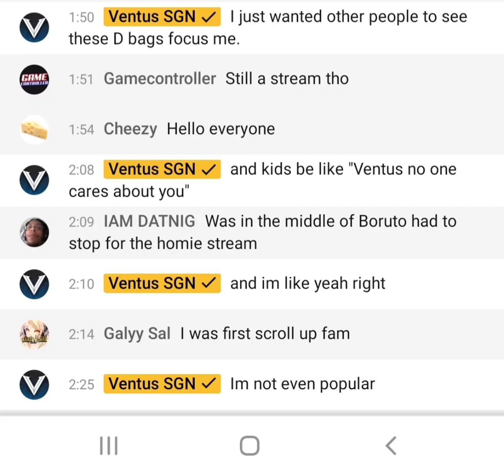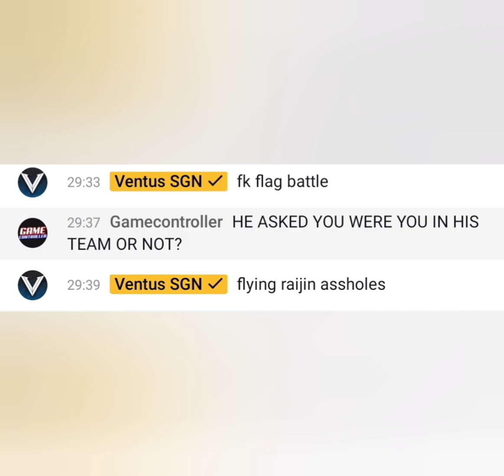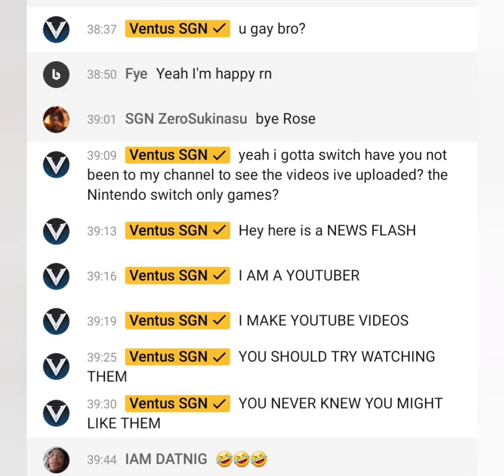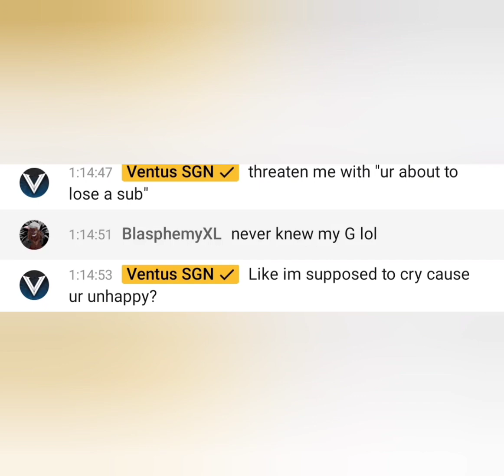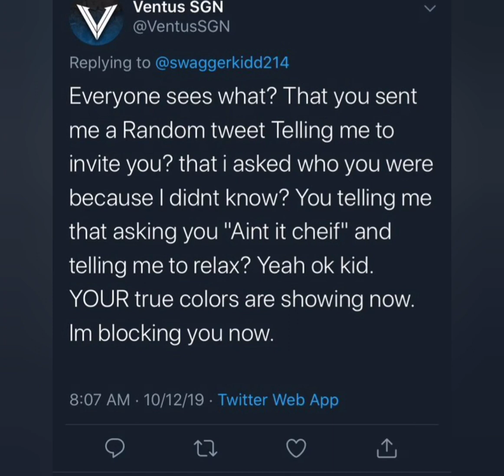Ventus SGN chat toxicity (old stream)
I'll try to make a close app no jutsu compilation next 🙃